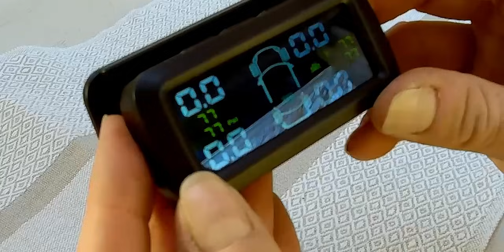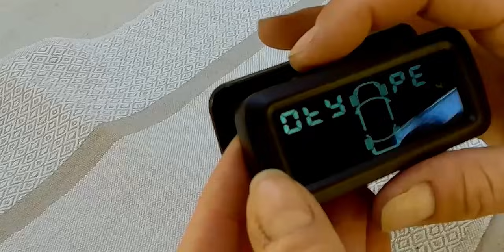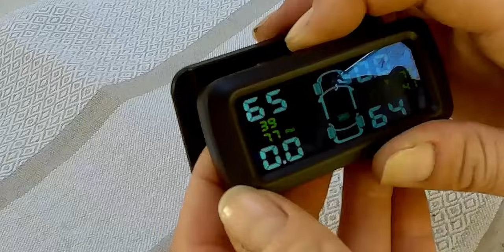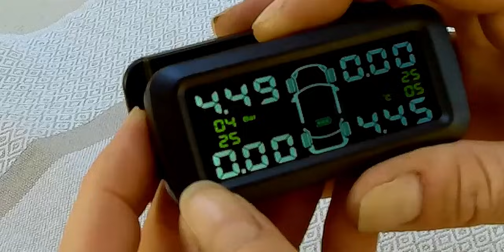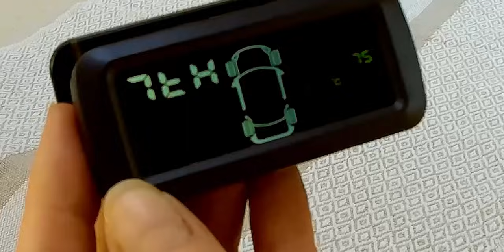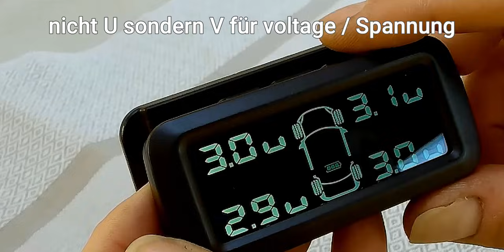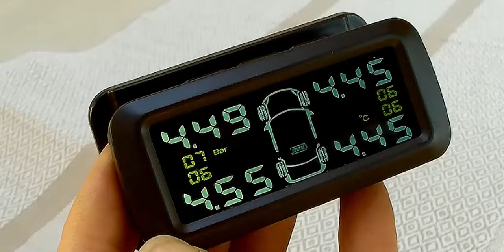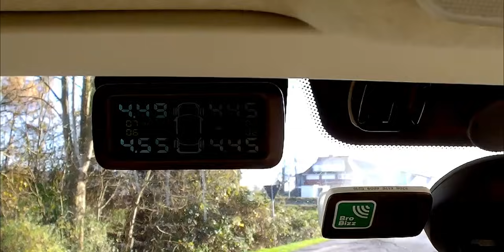Günstiges RDKS / TPMS im Wohnmobil - Einbau, Test, Fazit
Ich teste ein RDKS / TPMS in unserem Wohnmobil - Lohnt sich das parallel zum eingebauten Reifendruckkontrollsystem ?
In diesem Video baue ich das System in unseren 2019er Ducato ein und teste es aus.

Hier gibt´s das Reifendruck Kontroll System

00:00 Start
02:10 Unboxing
03:50 Montage an der Scheibe
06:50 Montage der Sensoren
09:00 Kompressor
11:40 Inbetriebnahme
14:40 Alarmwerte
16:15 Helligkeit regeln
16:30 Spannung der Sensoren
17:50 techn. Daten
18:18 Fahrt
18:53 Fazit
21:40 Outro